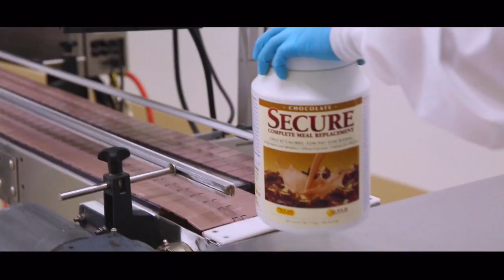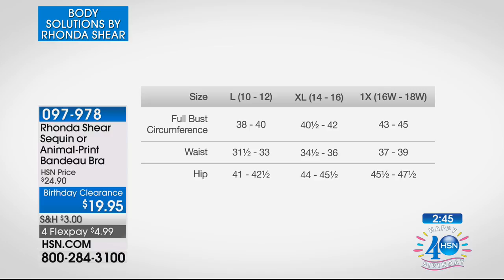HSN | Body Solutions by Rhonda Shear Celebration 07.13.2017 - 12 AM